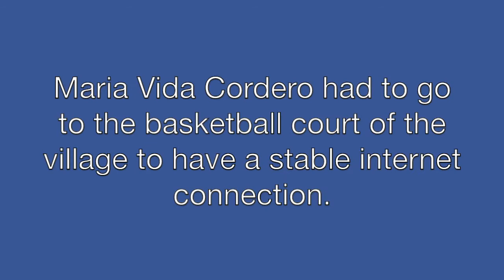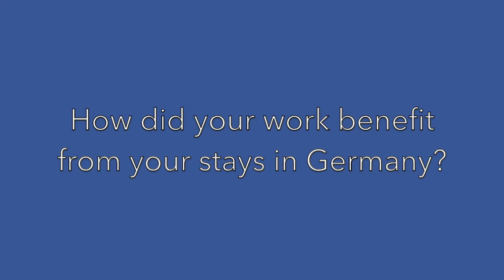„We can work together as partners despite cultural differences.“ Maria Vida Cordero / Sister Vida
40 Years DAAD Philippines - Alumni share their memories to inspire you.

Sister Vida was sure there would be no way back to Germany after her graduation at University of Hohenheim. But she was proven wrong: In 2013 and 2014 she could attend several conferences and her expenses were covered by the DAAD.
But can attending conferences be beneficial for your work? Do you bring something back to the Philippines? Maria Vida Cordero is sure about that:
"I brought home beautiful memories, wider worldview, Germany as a home, new scientific knowledge and insights for use in our church mission with poor communities addressing climate crisis and to contribute in achieving the SDGs with our people, many friends and some souvenirs."

Since the academic year 1980/81 the DAAD is promoting change by exchange in the Philippines and has been supporting the University of the Philippines Diliman with a lecturer position in the German Section of the Department of European Languages.
Through DAAD supported projects and scholarships, by 2019 close to 1000 Filipinos and Filipinas could receive funding for their studies (in 2019: 154).

Lets celebrate the 40th anniversary of DAAD Philippines and its alumni community!
With this Interview series, we want to showcase alumni from the Philippines and their time in Germany and cheer for many more DAAD Philippines anniversaries.